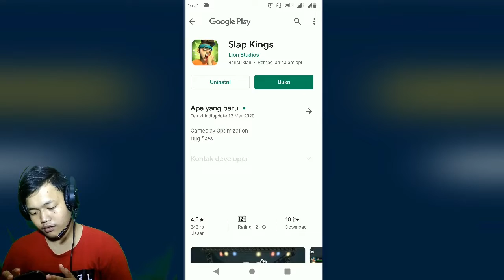GAME OFFLINE SERU DAN GA CEPAT BOSAN - SLAP KINGS INDONESIA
Yo WhatsApp guys! Kembali lagi ni dengan aku 💯 di Vidio kali ini saya mencoba game yg seru nih! Nah yang utama adalah ukuran nya yg kecil dan offline 💯 Nah penasaran kan dengan gamenya? Yuk tonton sampai habis gmana keseruan saya bermain game inii

Bagi kalian yang mau donlot game ini dan mencoba keseruan dari game ini :